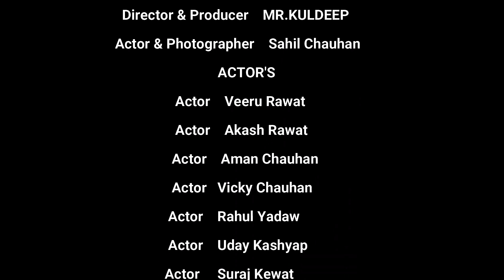The Gangster Part 2:0 | Video | IT'S KULDEEP